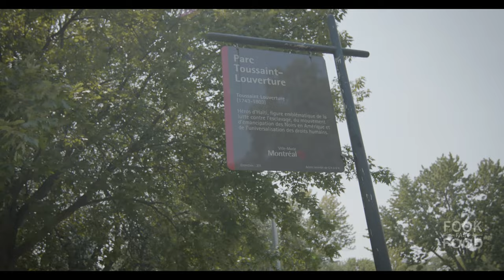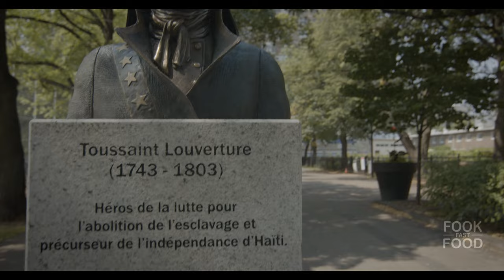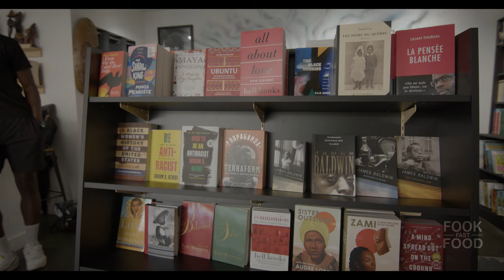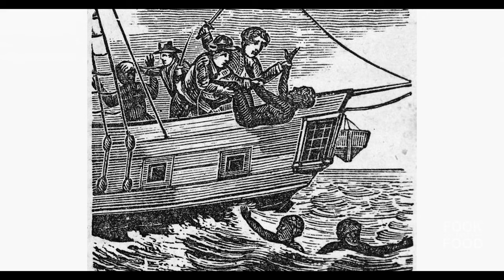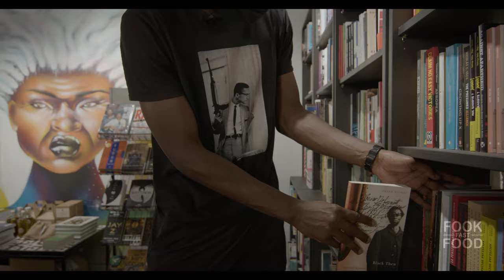Haitian Food and Unbelievable History of the First Black Republic!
In the last episode of a 4 part Haitian series we get a tour of Montreal from renowned self-taught historian Rito Joseph. He  teaches us black history from a Haitan perspective while showing us spots in different neighborhoods including restaurants and bookstores. We then go deep into the brutal yet triumphant history of Haiti which gives context to the present issues the nation is facing.